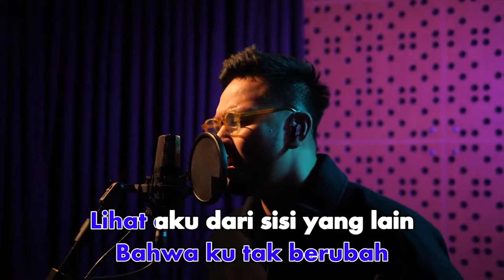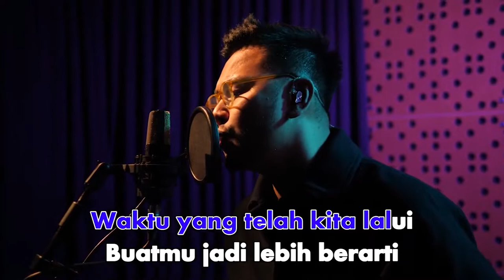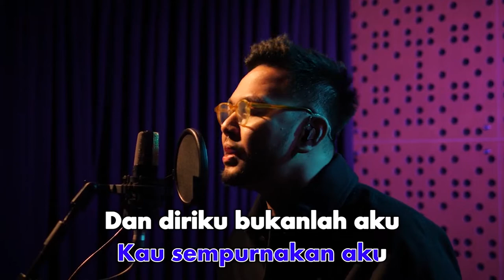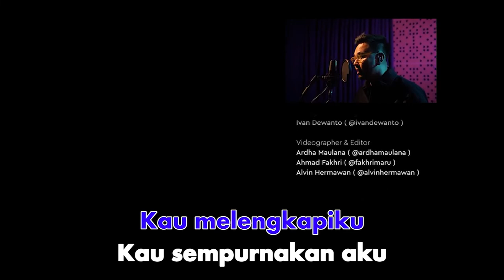Arlan Djoewarsa - Tak Lagi Sama (Karaoke Video) | No Vocal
Arlan Djoewarsa - Tak Lagi Sama
Song & Lyrics by David NOAH, Ihsan Nurrachman